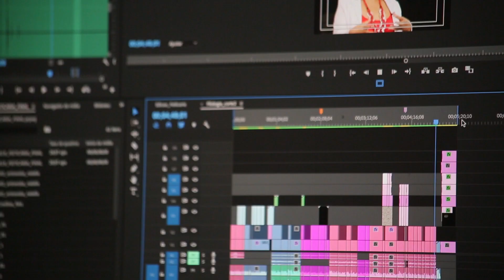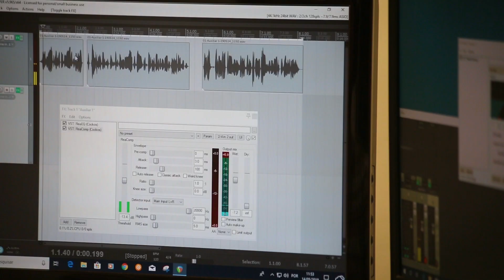100 mil inscritos no Canal USP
Com conteúdo diversificado e totalmente gratuito, o Canal USP possui mais de 4 mil vídeos para quem quer acompanhar a produção científica, acadêmica e cultural da melhor universidade do País.